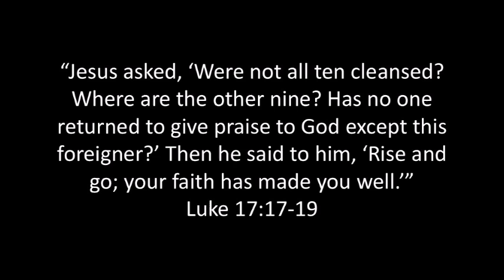Having A Grateful Heart: Video Devotional By Raquel Blanchard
Raquel looks at the story from Luke 17 of Jesus’ encounter with ten men who were suffering with the disease of leprosy. All of them called out to Him, asking for mercy. All were healed of their leprosy, but only one returned to give thanks. That man’s example ought to challenge us to take time, not just today, but everyday, to thank God for His blessings.